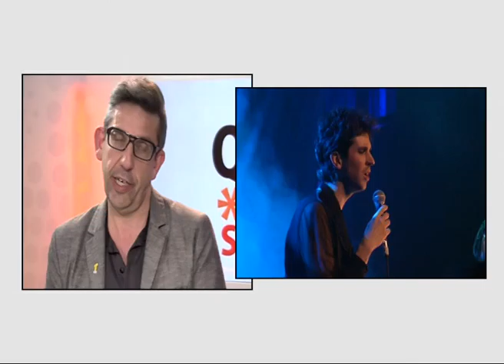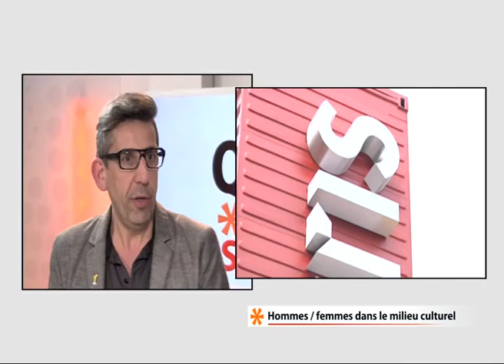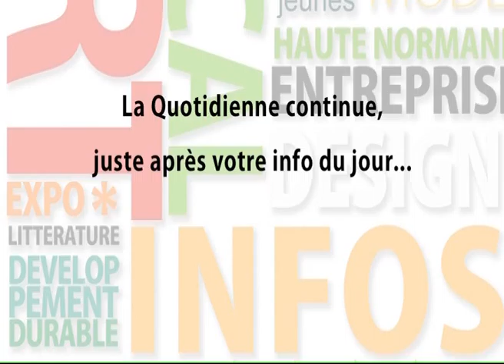140317 La quotidienne P1